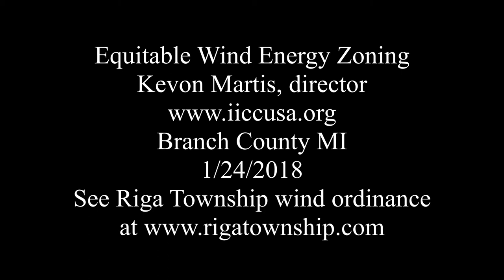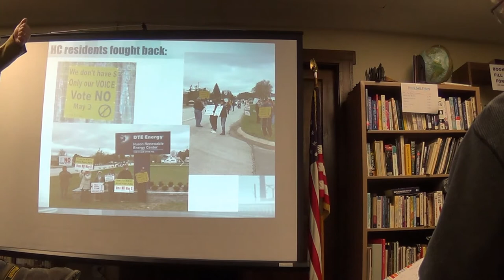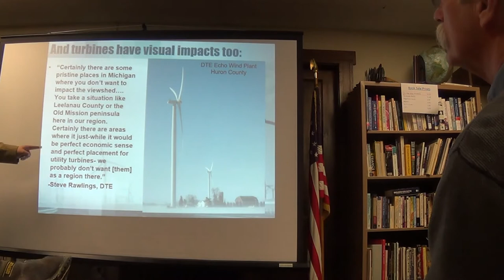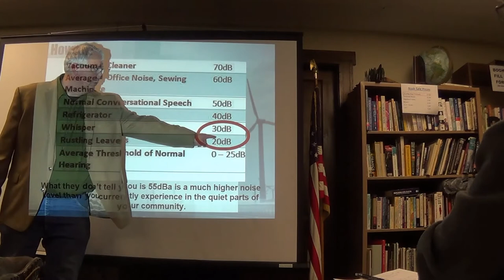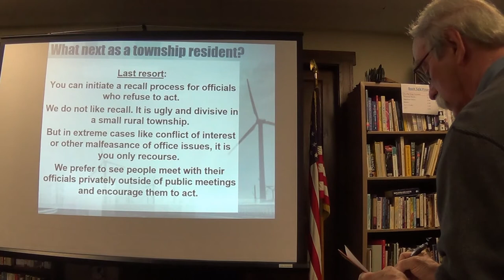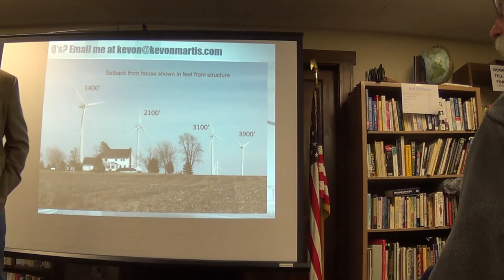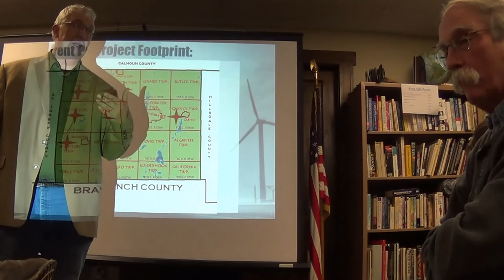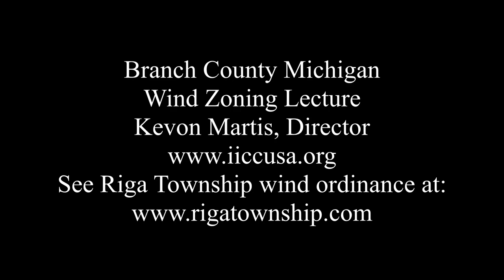Branch County Wind Zoning Lecture 1/24/2018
Kevon Martis, director of the Interstate Informed Citizen's Coalition of Blissfield MI speaks on equitable wind energy zoning.